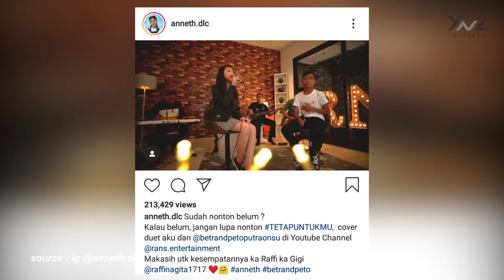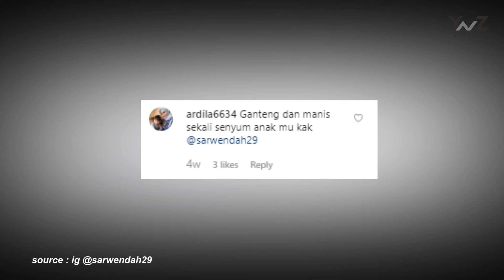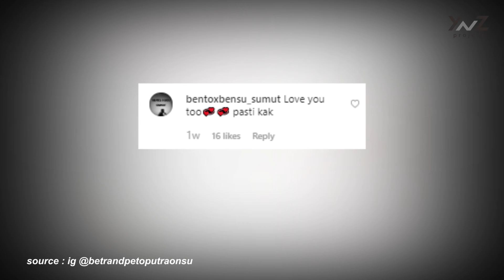BETRAND PETO MEMBAWA KEBAHAGIAAN | KOMZEN # 9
Kehadiran betrand peto membawa kebahagiaan untuk keluarga Ruben Onsu dan masyarakat indonesia ?
Yuuk langsung aja kita liat video nya